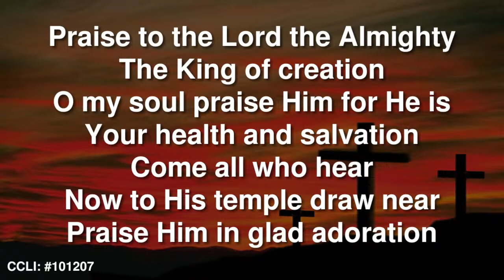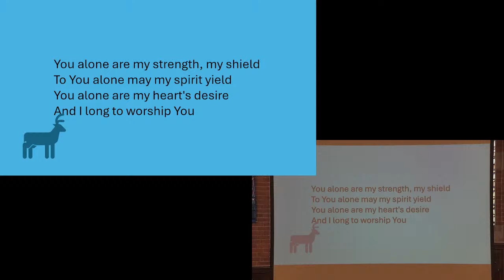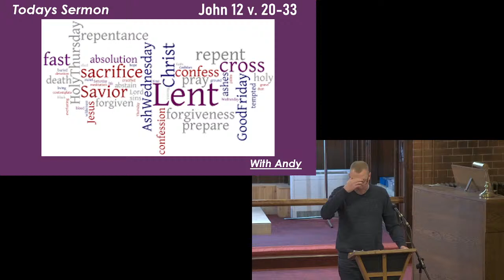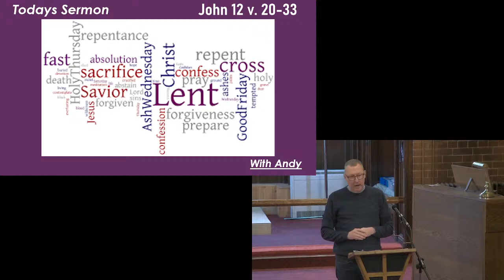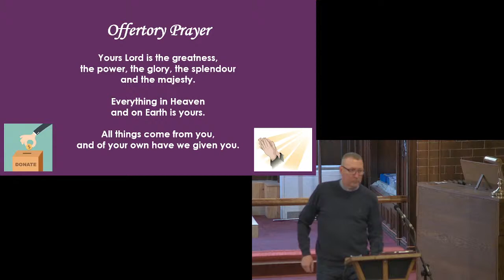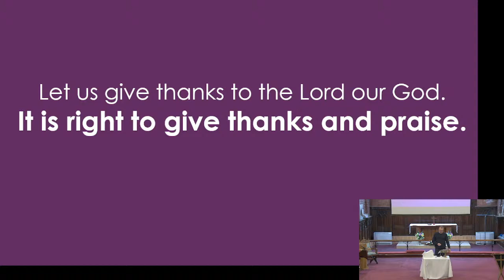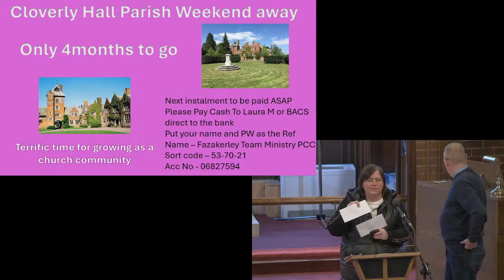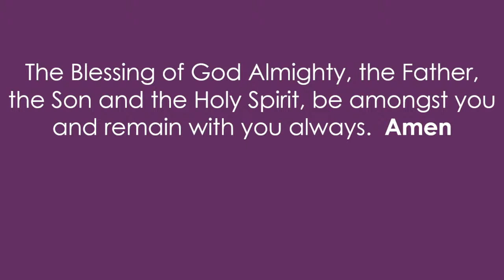FAZAKERLEY PARISH - 17th March 2024 - Holy Communion - Lent Week 5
Welcome to our weekly gathering.  We seek to make Jesus known and we hope you can find out all you need here to discover & grow in  faith in him.

We hope you will be inspired as you join us in person or online.  Wherever you are joining us from you are very welcome.  Do share any comments or thoughts in the Chat function, we will look out for anything you'd like to share.

All songs are covered on CCLI Licence No: #101207